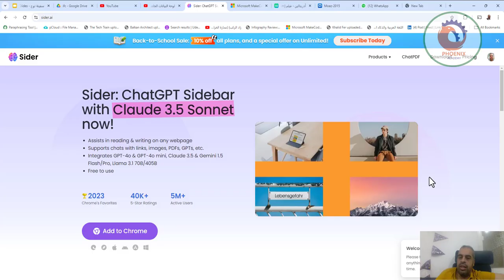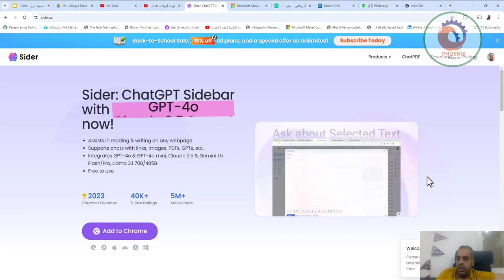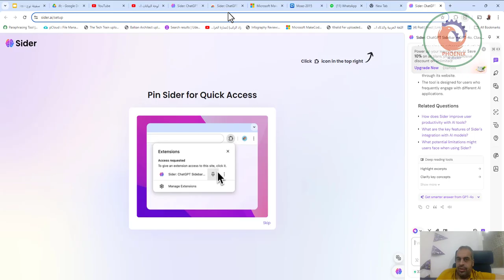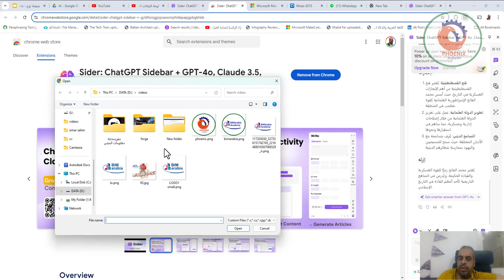sider ai ادوات ذكاء اصطناعى قوية في متصفحك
Explore the advanced AI model Claude 3.5 Sonnet for FREE!

❤️ روابط التواصل
✅ انستجرام